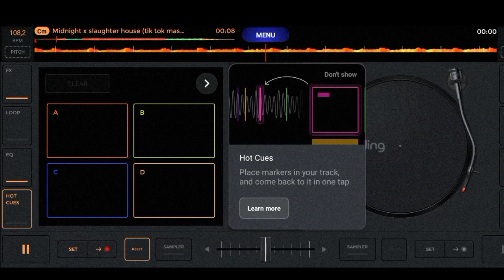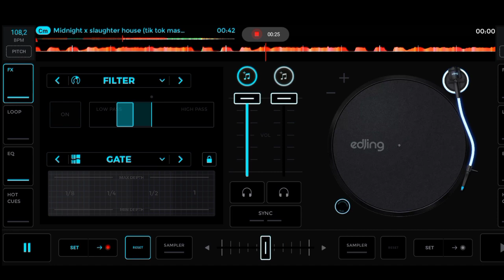Best Audio Editing App 2023🔥 | Edjing Mix Pro 2023 v7.05.01 DOWNLOAD